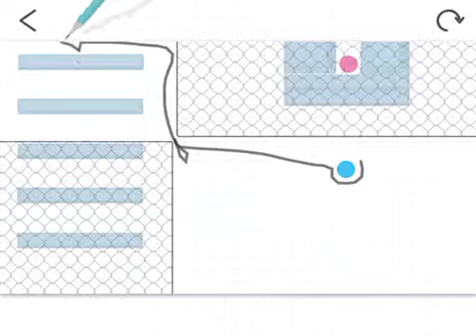aKind aStage (Taiwan)